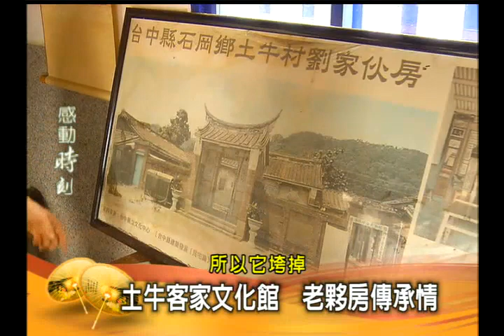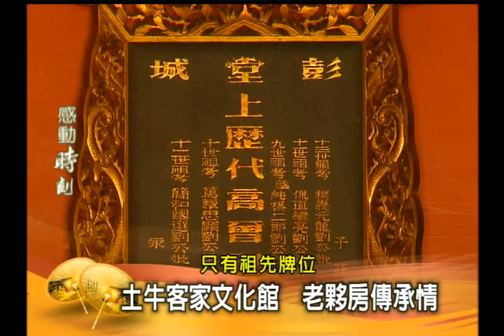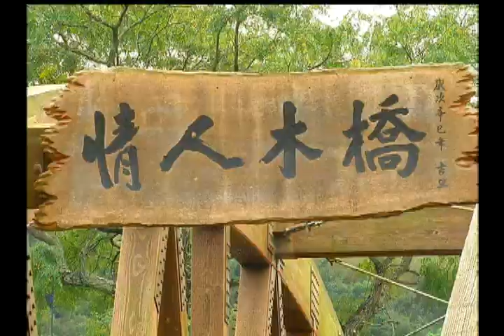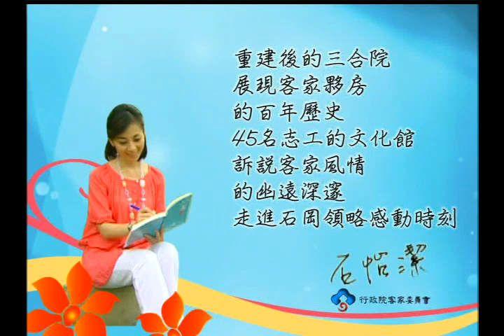感動石客 11月19日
當年客家人與原住民對戰勝利的地方。九二一大地震倒塌後，為保存獨特大埔客家文化，遂於原址重建，並在啟用儀式上，將被震破的大水缸拼整起來，象徵客家文化的重建。順便可­到附近的「情人木橋」參觀遊玩。「土牛客家文化館」原為劉家夥房，三合院內雕樑畫棟，有不少古文物可看。「發電博物館」為台電早期的發電系統，現已不再運作，但碩大的抽水­管路，沿著山坡而上，非常壯觀。附近的石岡「情人木橋」為遠東地區跨距最長的景觀膠合木橋，週邊有全國最大的水車(直徑9公尺)及河岸觀景台，加上鮮豔耀眼的向日葵花園。­材料是由北美所進口的大原木，並邀請美國技師親自來台灣指導，其最大的特色是整座木橋沒有橋墩的支撐，也是台灣第一次引進的木橋技術。離「情人木橋」約莫五分鐘步行路程的­「靚哈燒休閒餐廳」，享受戶外石板烤肉的樂趣、養生湯品、花茶或咖啡都是不錯的選擇。